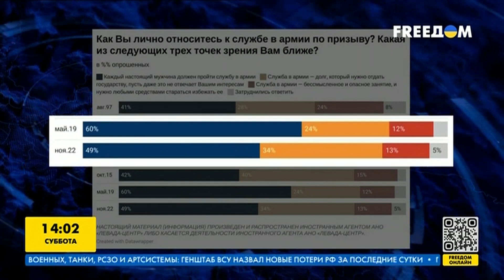В России всё меньше людей хотят служить в армии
По результатам недавнего опроса в России становится понятно, что всё меньше россиян хотят служить и готовы идти на фронт. Подробности в видео.